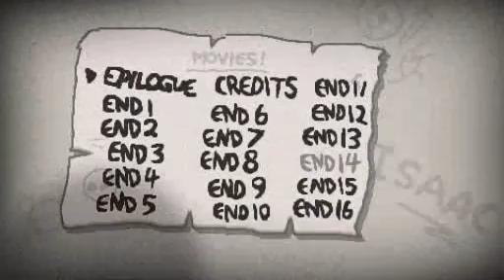Paul's Gaming - The Binding of Isaac: Rebirth (Run 21)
Run 21

Welcome to what was possibly my most anticipated game of all time! I seriously don't think I've ever been more excited of something than I was for this, and my god, was it worth the wait!

You may know that I loved the original game, and this is just the same, but with SO much more!
I don't need to say anything more, I hope you enjoy watching as I discover what's going on in this amazing game!

Also, to the friend who gifted me this, thank you SO much!